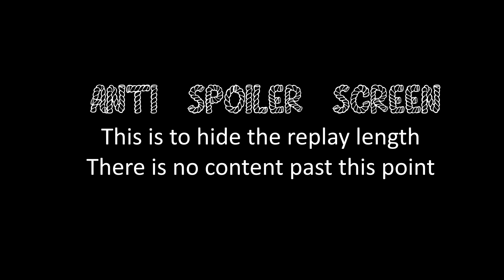WC3 15sui (HU) vs Lawliet (NE)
Warcraft 3 Reforged 15sui (Human) vs Lawliet (Night Elf) on Tidehunters. Dreamhack Open Summer 2021 Asia